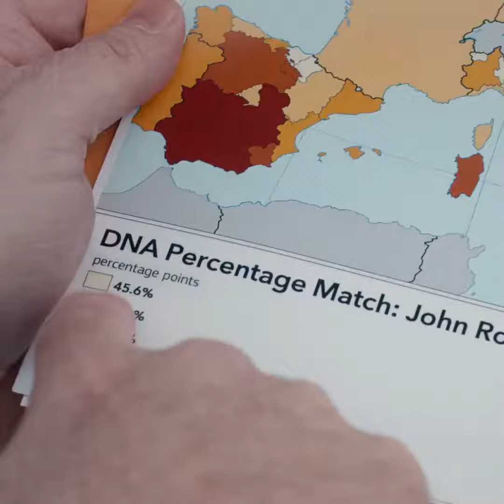Pub History - Take pride in your History